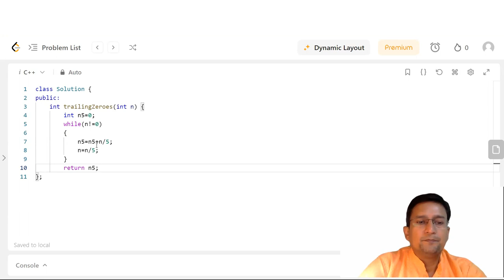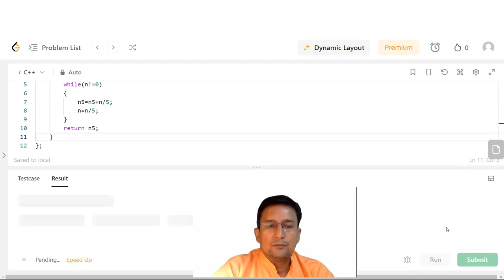Factorial with training zeros | Leetcode | Mathematics | Problem and Solution in C/C++